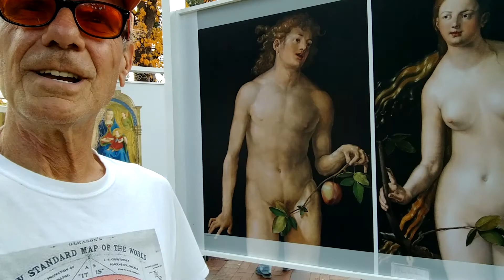Weedu wanders day 27 in downtown Santa Fe NM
Weedu takes in some of the local culture in downtown Santa Fe NM